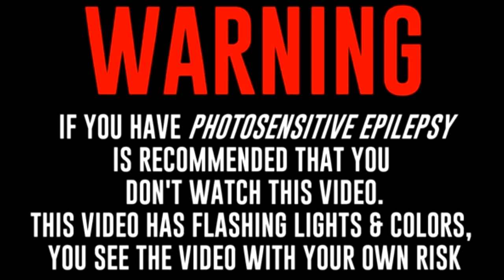Azazal & Said - I Said Meow -(LYRICS)